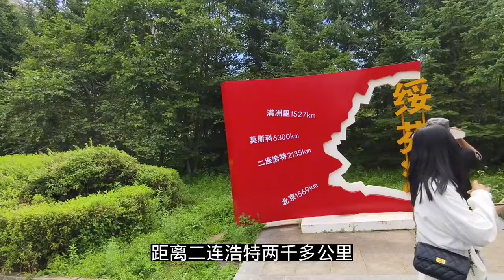老兵边境行最后一站绥芬河，露营爱情谷，红烧牛肉晚上喝点酒安逸#旅行#记录生活#户外生活#行者甜心#露营#美食#房车旅行